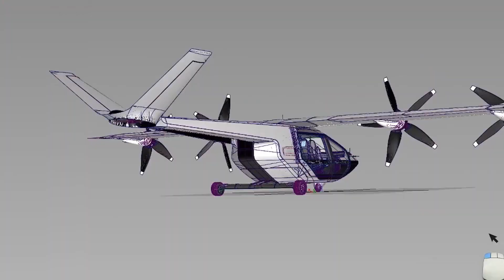MOBi-One: ASX’s electric vertical take off and landing tilt-wing (eVTOL)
Airspace Experience Technologies (ASX), an aviation technology start-up, is re-imagining personal air transportation with the mission to offer urban commuters a cleaner, faster and affordable transportation alternative in support of Uber Technologies Urban Air Mobility program, UberAir. From its headquarters at the historic Detroit City Airport, the ASX team is developing an electric vertical take off and landing tilt-wing (eVTOL) aircraft affectionately dubbed MOBi-One. The goal is to produce and operate fleets of safe and reliable aircraft that will make smart cities even smarter, vastly reduce commute times while producing zero operational emissions.